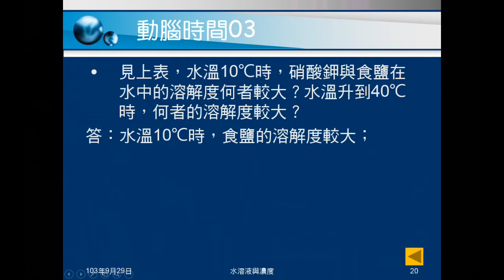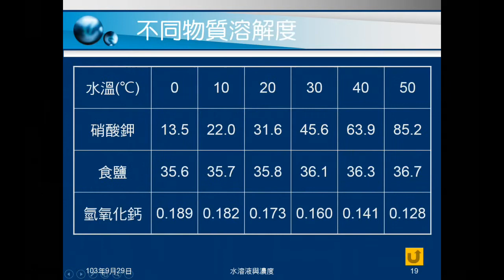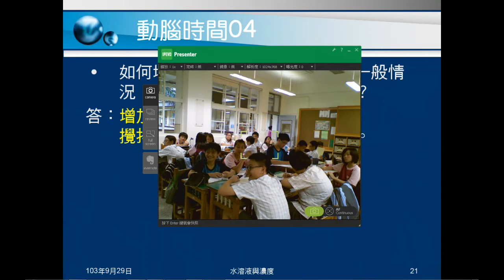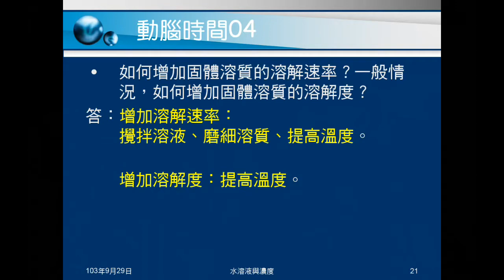103學年國二理化 物質的世界16：動腦時間0304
動腦時間03看表格，問何者溶解度較大。動腦時間04是問如何可以溶解較快，及如何可以溶解更多。